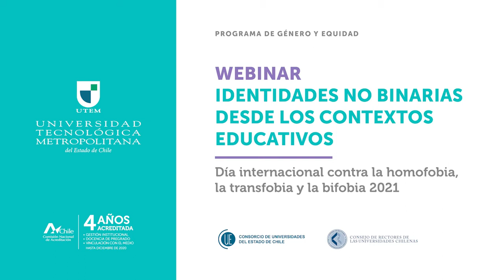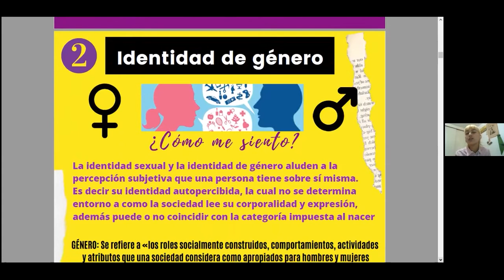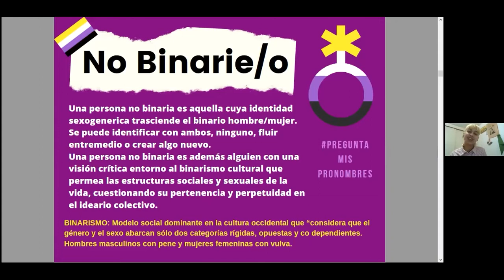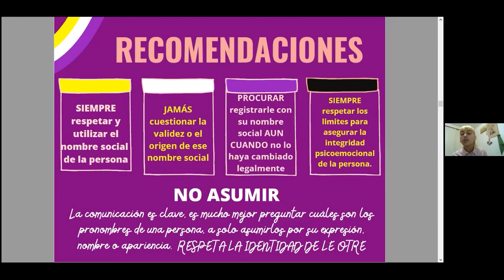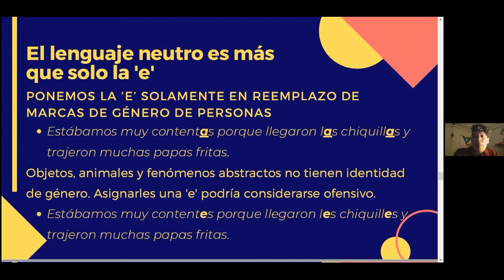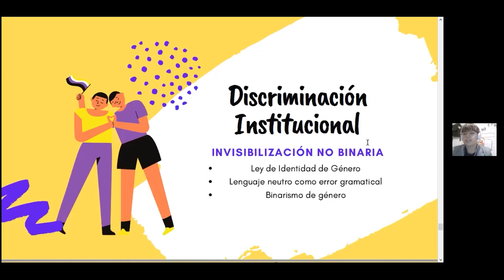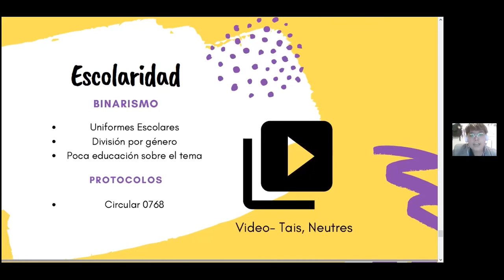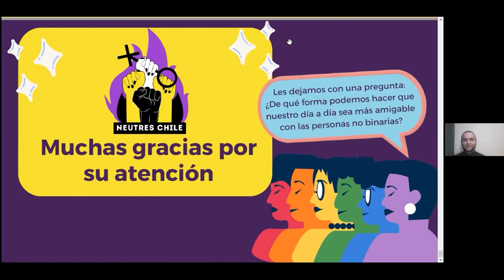WEBINAR: Identidades no Binarias desde los Contextos Educativos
Espacio socioeducativo organizado por el Programa de Género y Equidad de la Universidad Tecnológica Metropolitana, en el marco del Día Internacional contra la Homofobia, transfobia y bifobia 2021.